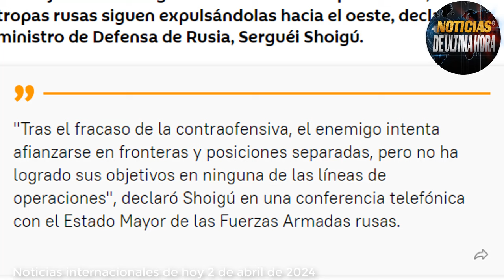AFFU GOLP3A REFINERIA RUSA KREMLIN HABLA DE LOS NUEVO TERRENOS CAPTURADOS POR RUSIA EN UCRANIA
En las últimas horas se ha dado a conocer una nueva arremetida del ejercito ucraniano, en este caso puntual a una de las mayores refinerías de rusia, los hechos se dieron en las primeras horas locales de hoy 2 de abril de 2024 a unos 1800 km + 800 millas de las lineas del frente de batalla, segùn el informe el ataque perjudica a esta central petrolera que procesa cerca de unos ciento cincuenta y cinco mil barriles diarios de refinado de crudo.

De otro lado de la informaciòn tenemos nuevos reportes que entregan desde el ministerio de la defensa de rusia en las ùltimas horas.
Las Fuerzas Armadas ucranianas intentan afianzarse en ciertas zonas de la frontera, pero no han logrado sus objetivos en ninguna de las líneas de operaciones, las tropas rusas siguen expulsándolas hacia el oeste, declaró el ministro de Defensa de Rusia, Serguéi Shoigú.

Un misil ruso daña una instalación educativa en Dnipro
Un ataque con misiles rusos el martes dañó una instalación educativa en la ciudad de Dnipro, Ucrania, e hirió a cinco personas, informaron las autoridades locales. "Afortunadamente, en el momento del ataque, todos los niños estaban en un refugio", dijo Serhiy Lysak, el gobernador regional, en Telegram.

El Kremlin dice que los preparativos de la visita de Maduro a Rusia están en su fase final
El Kremlin aseguró este martes que los preparativos de la visita a Rusia del presidente de Venezuela, Nicolás Maduro, se encuentran en su fase final, pero no adelantó las fechas en la que esta se producirá.

Las fuerzas ucranianas derribaron sobre la región de Dnipropetrovsk nueve de los diez drones Shahed-136/131 lanzados por Rusia durante la noche.

envio de tropas francesas Ucrania
noticias De Rusia francia advertencia de vladimir putin
noticias del kremlin moscù hoy 2 de abril de 2024
noticias zelenski fabricacion de drones ucrania
noticias de la flota rusa del mar negro hoy
noticias peninsula de crimea hoy
noticias de la otan polonia tercera guerra mundial
noticias mundiales
noticias sergei lavrov hoy 2 de abril de 2024
noticias chasov yars ucrania
noticias guerra rusia otan
noticias usa
noticias ejercicios militares otan finlandia
noticias finlandia otan rusia
noticias parte de la guerra rusia ucrania
noticias internacionales
noticias otan polonia
noticias mexico